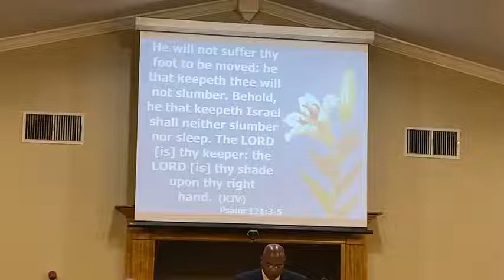"My Help Comes From The Lord" - Bro. Allen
Ps. 121:1-8